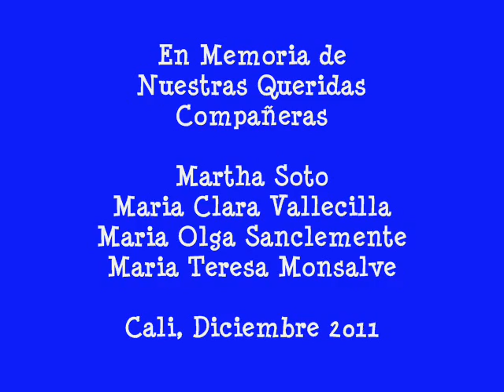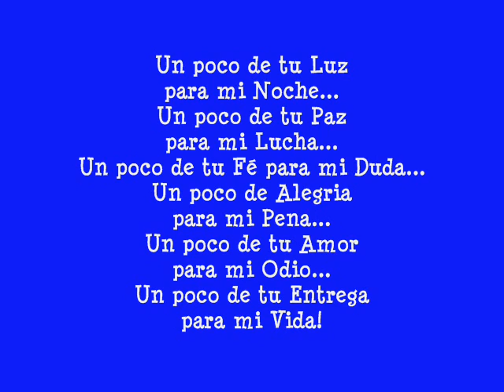2011 12 EN MEMORIA DE...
Martha Soto
Maria Clara Vallecilla
Maria Olga Sanclemente
Maria Teresa Monsalve